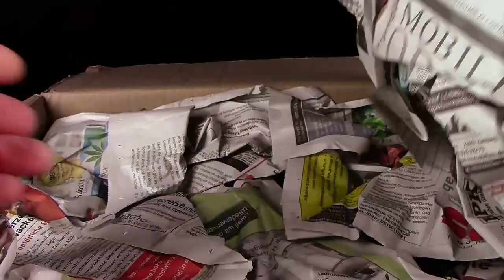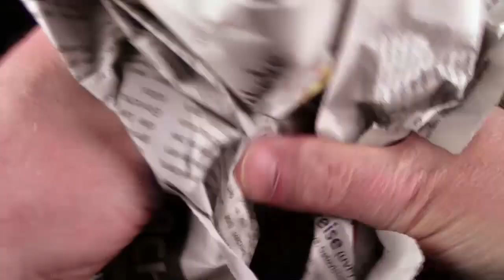Figuren Konvolut - Dinosaurier, Drachen & mehr - Unboxing Teil 1 von 2